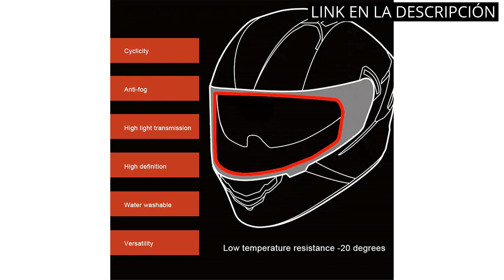【BASE PARA CASCOS DE MOTO】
✋  Aquí están los 5 mejores bases para cascos de moto: ¡descubre la mejor opción para ti! disponibles en el mercado.

🔽🔽🔽 ENLACES DE COMPRA BASE PARA CASCOS DE MOTO 🔽🔽🔽

1) Soporte Casco de Moto. Perchero para Casco de Moto. Gancho para Colgar el Casco de Moto y la Chaqueta de la Pared.

2) POFET 1 par de lentes de pantalla de casco con base de fijación con interruptor de rotación para casco LS2

3) GoolRC Casco de Moto Rading Moda de Cara Completa Ligero para Carreras de Motos,Talla M

4) Inserto de Visera Pinlock - Cascos de Moto antivaho - Se Adapta a Cascos de Motocicleta, Inserto antivaho Transparente, Base Adhesiva, Lente antivaho Generic

5) Casco Moto Integral ECE Homologado OLDSKULL Negro SH881 EDICION Limitada Casco con Doble Visera Solar Casco Hombre Casco Mujer Casco Unisex S

00:00 - Intro
00:06 - 1) Soporte Casco de Moto. Perchero para Casco de...
00:38 - 2) POFET 1 par de lentes de pantalla de...
01:07 - 3) GoolRC Casco de Moto Rading Moda de Cara...
01:36 - 4) Inserto de Visera Pinlock - Cascos de Moto...
02:03 - 5) Casco Moto Integral ECE Homologado OLDSKULL Negro SH881...
02:36 - Outro